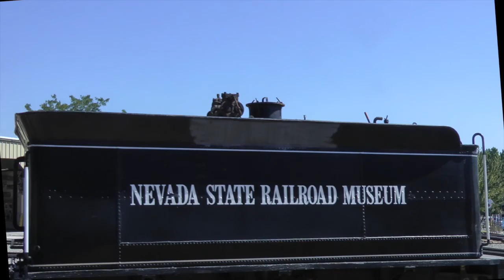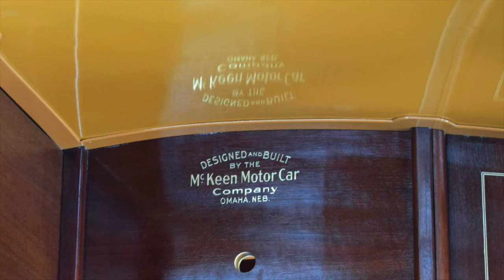NV State RR Museum 7 3 16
Independence Day 2016 operation at the Nevada State Railroad Museum, Carson City, NV 7-3-16.